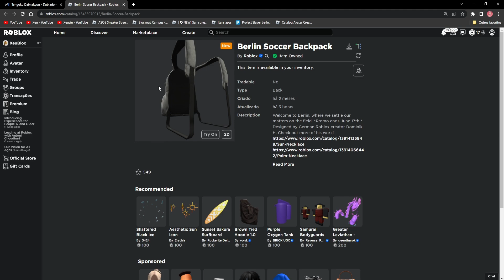ITEM GRÁTIS! COMO PEGAR MOCHILA DE FUTEBOL GRÁTIS! ROBLOX